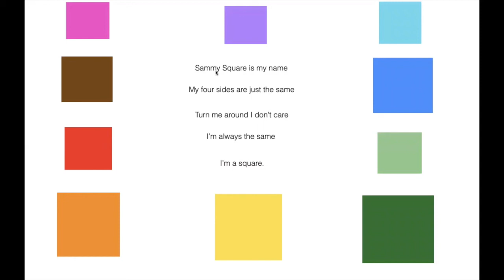Poem: Sammy square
Hello K2! This is a very nice poem that I have chosen to read to you.